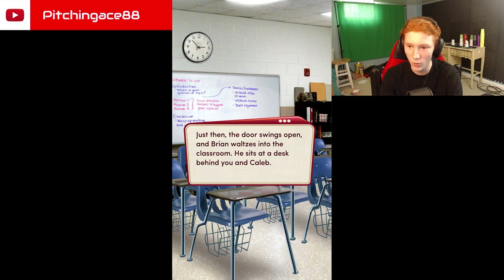WHAT IS HAPPENING??? Choices High School Story Chapter 3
"Pitchingace88" "Choices stories you play" "choices high school story" "choices pitchingace88"